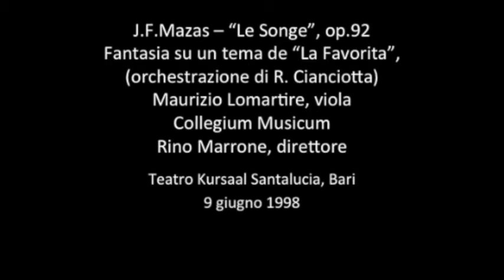J.F.Mazas – “Le Songe”, op.92 – Maurizio Lomartire, viola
J.F.Mazas – “Le Songe”, op.92 – Fantasia su un tema de “La Favorita”,
(orchestrazione di R. Cianciotta)
Maurizio Lomartire, viola
Collegium Musicum
Rino Marrone, direttore
Teatro Kursaal Santalucia, Bari
9 giugno 1998